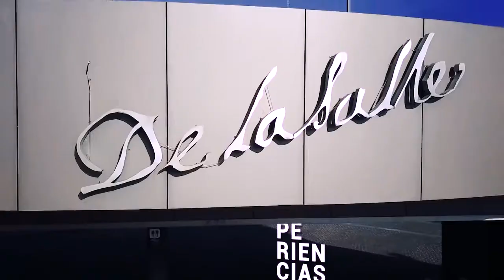Candidata a la alcaldía por el PVEM también trabajará como diputada suplente del PRI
Irapuato, Guanajuato

La diputada local suplente y candidata del Partido Verde Ecologista de México (PVEM) a la alcaldía de Irapuato, Ma. Loreto Jacobo Hernández anunció que no renunciará a ese cargo aunque lo combine con su campaña para llegar a la Presidencia Municipal.
Lo anterior, luego de que este jueves Ma. Loreto Jacobo Hernández tomará protesta en el Congreso local para suplir a la diputada priista, Arcelia González González, quien a su vez es candidata a la diputación federal.
La diputada local informó que la ley no le prohíbe continuar como diputada local mientras esté en campaña aunque tampoco podrá renunciar a su sueldo en el Congreso local.
Resaltó que hace tres años hizo un compromiso con la ciudadanía que es como diputada local suplente y así lo cumplirá pero tampoco se "bajará" como candidata a la Presidencia Municipal por el PVEM.
“Hace tres años yo tuve un compromiso con Irapuato y con los irapuatenses al estar contendiendo para la diputación en fórmula como diputada suplente, yo adquirí un compromiso, ese compromiso debo de cumplirlo y hoy ha llegado el día en que debo de acudir a él, los irapuatenses tuvieron en mi la confianza”, refirió.
Señaló que esperará a las comisiones que se le encomienden en el Congreso local para definir los tiempos y horarios en que hará campaña como candidata del Verde Ecologista. Aunque se comprometió a hacer campaña “los días libres sábados y domingos por las noches y en las madrugadas”.
Jacobo Hernández aclaró que aunque su dieta es irrenunciable por ley sí dejará de percibir otros "beneficios" como diputada local aunque no dijo cuáles.
Cuestionada sobre cómo verán los irapuatenses esta situación dijo que “Probablemente sí lo vean mal pero desde el momento en que yo les diga que estoy renunciando a todos los beneficios que me otorga el Congreso para ser diputada, esa es la primera condición que yo puse para poder entrar en el Congreso. Hay una cosa importante, la dieta es irrenunciable pero todos los beneficios anexos y partes sociales en las que están involucrados el pago total de un diputado lo he renunciado”.